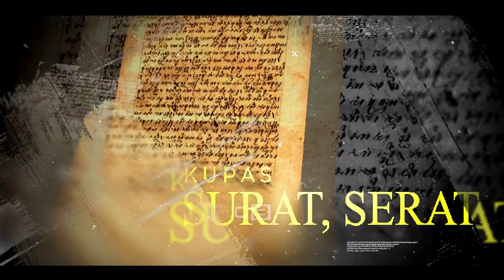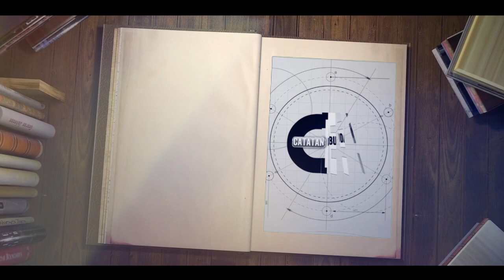TERPANCAR MEGAH || UPACARA BERSIH DESA MONDOSIYO BLUMBANG 22 8 2023 || TAWANGMANGU KARANGANYAR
Meriahnya Upacara Bersih Desa Mondosiyo: Cahaya Budaya Terpancar di Blumbang Tawangmangu Karanganyar. Suatu persembahan pelestarian tradisi yang memikat, mengajak Anda menyaksikan keindahan ritual bersejarah yang kini menjadi magnet wisata budaya.